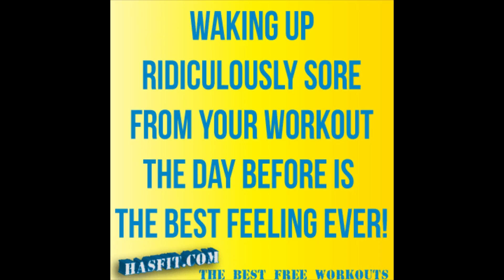10 Min Killer Leg Workout at Home - HASfit Leg Workouts at Home - Home Leg Workouts - Legs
Join Freddie in his 10 minute Killer leg workout at home. HASfit's leg workouts at home are great for both men and women. The home leg workouts only require a pair of dumbbells. for the legs workouts instructions, more videos, free meal plans, and other health tips. for the best free legs workout and leg exercise routines for men and women at home or in gym.

You should not rely on this information as a substitute for, nor does it replace, professional medical advice, diagnosis, or treatment. If you have any concerns or questions about your health, you should always consult with a physician or other health-care professional. Do not disregard, avoid or delay obtaining medical or health related advice from your health-care professional because of something you may have read on this site. The use of any information provided on this site is solely at your own risk.

HASfit makes no warrants, promises, or claims regarding accuracy of the calories burned estimate. It is provided only as a general reference and each person should use an indirect calorimetry system for a more accurate estimate.

Developments in medical research may impact the health, fitness and nutritional advice that appears here. No assurance can be given that the advice contained on HASfit will always include the most recent findings or developments with respect to the particular material.